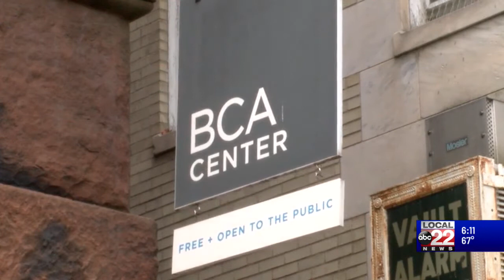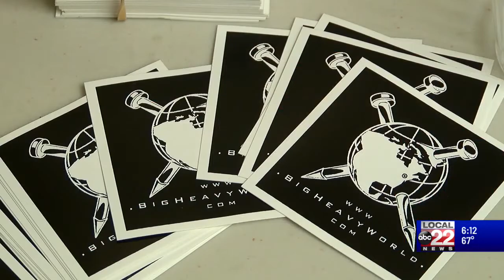Community grants have Burlington artists planning projects with a purpose